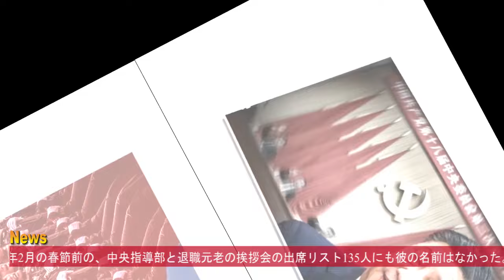最新ニュース 2024年7月14日